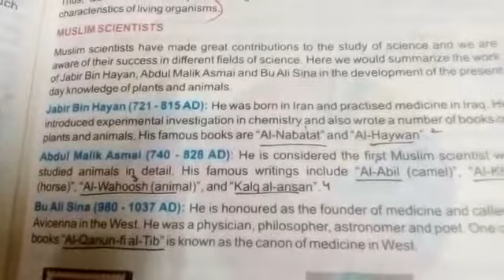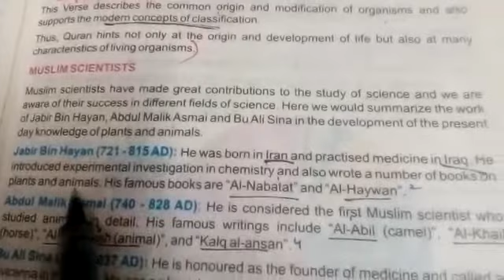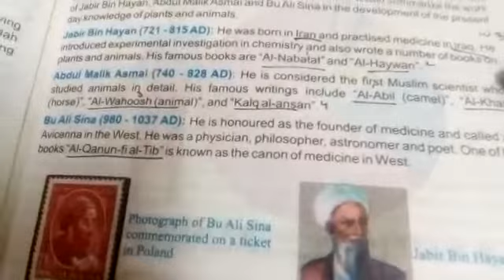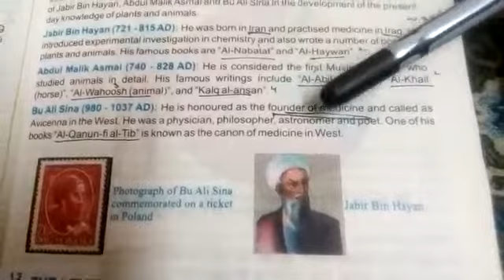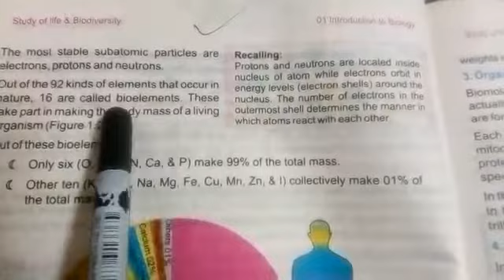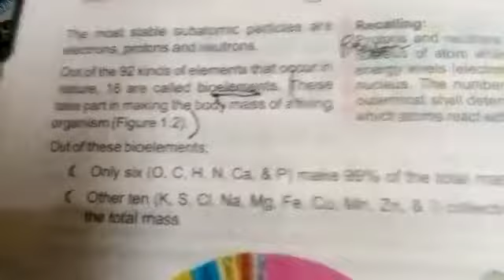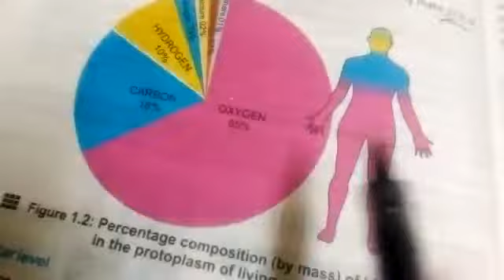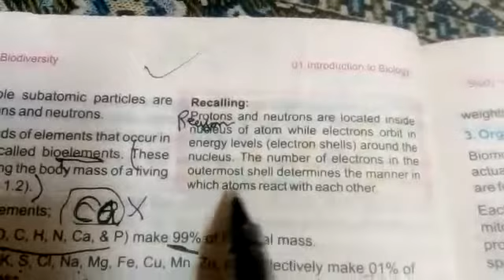class 9th Biology Lecture Muslim Scientists